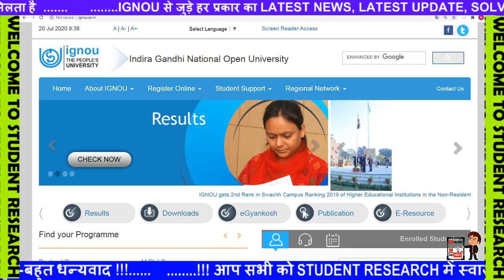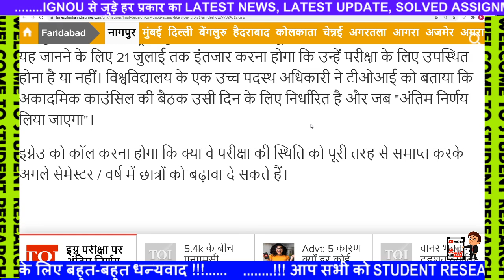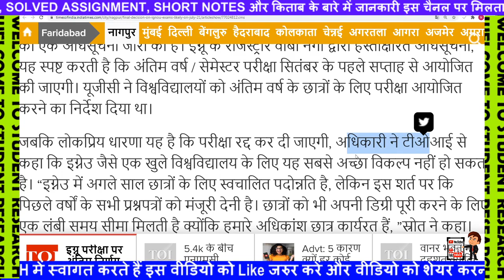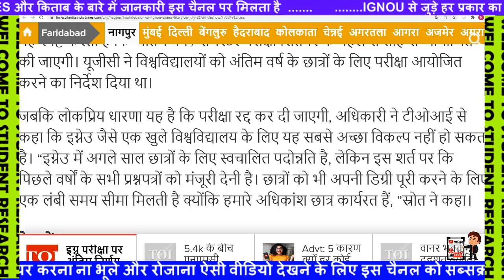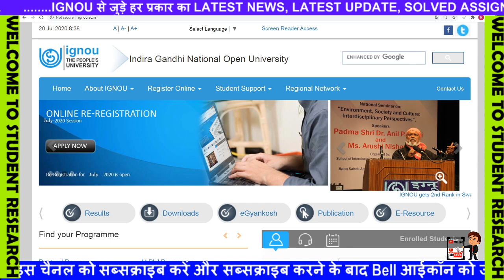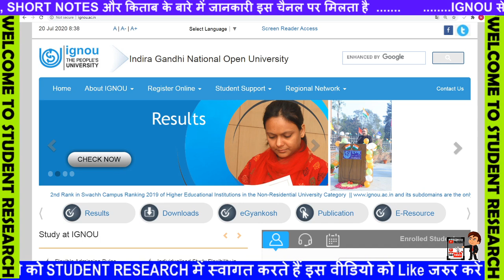आ गया अंतिम निर्णय | 1st & 2nd Years Students प्रमोट होंगे या नहीं ! IGNOU Official Promoted Notice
UGC के फैसले पर देशभर के छात्र नाराज़,NoMoreWaitUGC और StudentsLivesMatter में लिख रहे शिकायत
UGC News Today on CANCELLING Exams | UGC Guidelines for Examination 2020 | UGC Exam News Today
UGC News Today 15/07/2020 | What If Final Year Move To Court || University Exam Update
IGNOU Exam 2020 Big News🔥Final Year समेत सभी के लिए खुशखबरी 🔥Cancel होगी Datesheet ?🔥पलटेगा फैसला ?
Final Year & Ex Students सभी होगें पास || DUSOL || IGNOU || Date Sheet || OBE || Questions || Mock
Good News : Filed a Petition in Supreme Court || Nios Exam Cancelled & Promote without Examination
Officially Declared - Final Year Exams Postponed || Ex & Back Students || DU || NCWEB || Ex Students
DU ने कहा हम OBE लेगें | Hall Ticket | Open Book Examination
NIOS,IGNOU BIG EXAM UPDATES || Promote without Examination || Final Decision कब आएगा ?
Final Year Exam Will be Conducted by the end of September || UGC Guidelines || DUSOL || NCWEB
IGNOU Exam 2020 News🔥UGC और HRD ministry ने फैसला बदला🔥कुहाड़ समिति ने ऐसा क्यों किया ?🔥अब आगे क्या
IGNOU सभी STUDENTS के होंगे SPECIAL EXAMINATION|UGC ने लिया फैसला|UGC NEW GUIDLINES|JUNE EXAM 2020
AKTU & LU Exam 2020🔥सभी छात्र आवाज उठाओ🔥Kuhad समिति क्यों किया ?🔥Final Year वाले इंसान नहीं हैं क्या
IGNOU Exam News 2020🔥UGC और Kuhad committee ने क्या कहा ?🔥किन राज्यों ने जारी किया Cancel Notice ?
IGNOU Exam 2020 News🔥IGNOU समेत सभी छात्रों के Exam Cancel !🔥 Final और Back वाले भी शामिल !🔥Big News
UNIVERSITY STUDENTS के लिए बुरी खबर MHA ने final year exam कराने का order दिया IGNOU ugc guidlines
IGNOU आज 5 July की बड़ी खबर June exam form and assignment submission status query information
48 लाख विधार्थी बिना परीक्षा के प्रमोट 😱 Big Exam Updates - NIOS,DUSOL,IGNOU, JEE, NEET
BSOE 141
BSOE 142
BSOE 143
BSOE 144
BANE 143
BANE 144
BEVAE 181
BEGAE 182
BHDAE 182

BEGS –183

BHDS183
BHDS184

BANS 183
BANS 184

BECS 184

BPAS 184